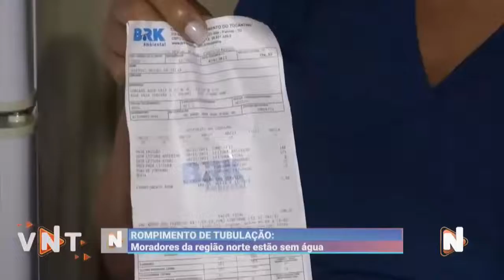MORADORES DA REGIÃO NORTE DE PALMAS ESTÃO SEM ÁGUA - 21/01/2022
A falta de abastecimento é causada pelo rompimento de uma tubulação que desperdiça a água que deveria estar chegando à população.